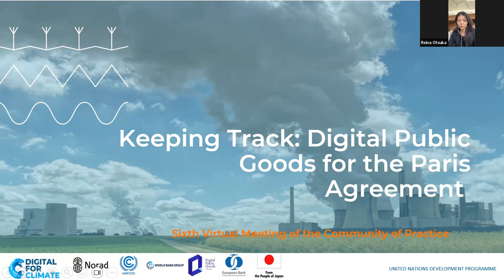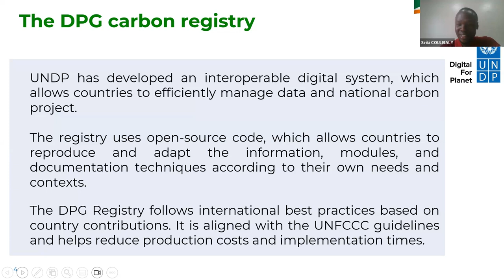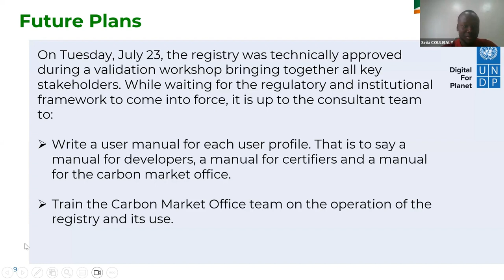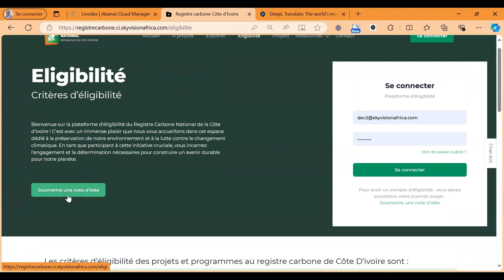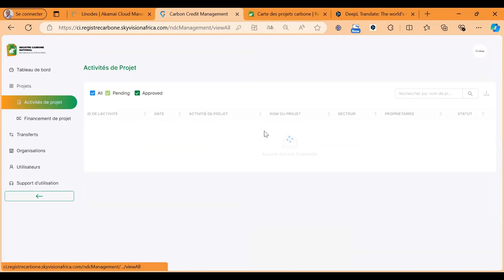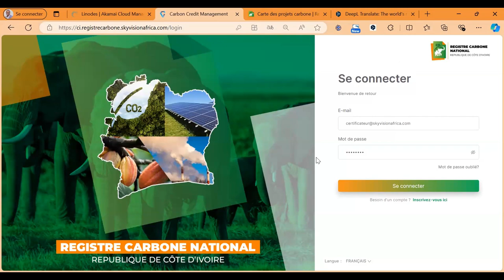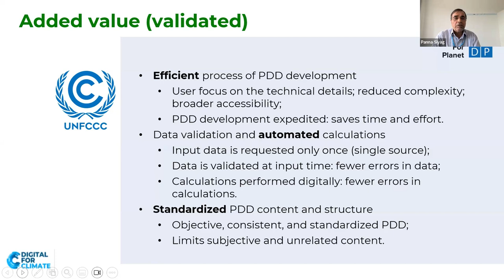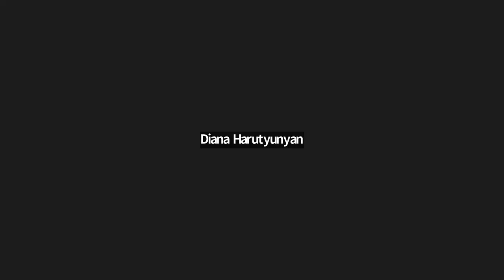Sixth CoP Meeting for the "Keeping Track - Digital Public Goods for the Paris Agreement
The sixth meeting for the "Keeping Track - Digital Public Goods for the Paris Agreement" community of practice brought together carbon market experts, and government stakeholders to learn about Côte d'Ivoire's journey in building their National Carbon Registry using the DPG codebase and hear from UN Framework Convention on Climate Change (UNFCCC), one of the Digital for Climate (D4C) members, on the Project Design Document (PDD) tools built to support countries in developing carbon projects.